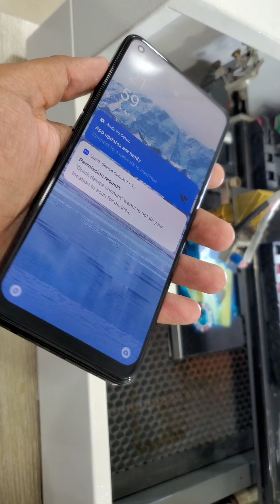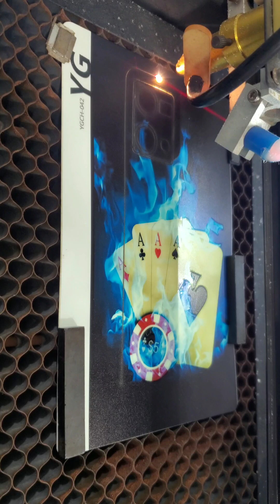Oppo F21 Pro Looking Awesome Customization in Bangladesh 2023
f21pro f21pro5g Oppo f21 Pro customisation Oppo f21 Pro looking Oppo f21 pro camera looking Oppo f21 Pro pubg test Oppo f21 pro camera quality test Oppo f21 Pro review Oppo f21 Pro unboxing